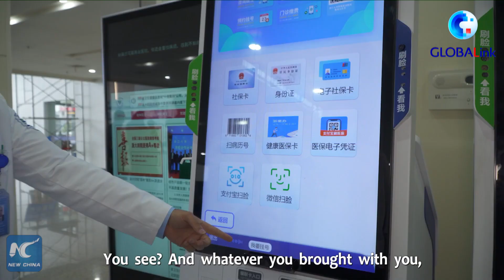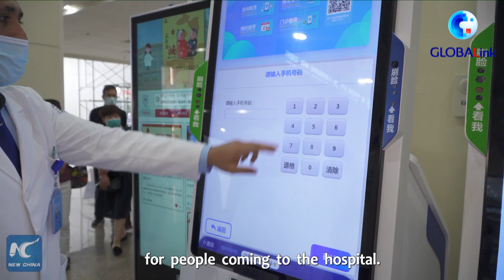GLOBALink | Smart technologies and digitalization transform hospitals in China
5G connected ambulances, delivery drones and mobile CT scanners. a Yemeni doctor in China's Zhejiang tells how smart technologies and digitalization are transforming hospitals.